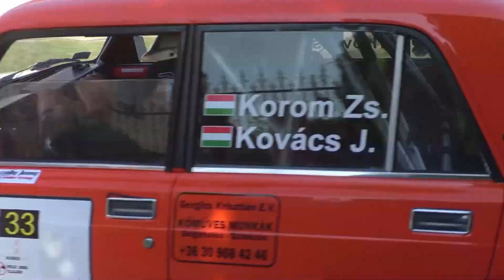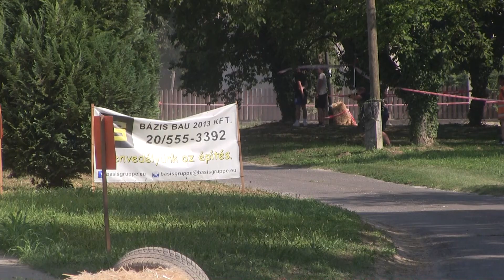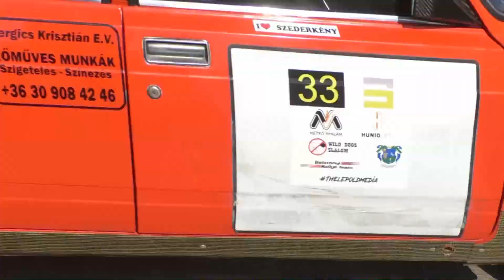Korom Zsolt/Lada 2107-Szederkényi nyárzáró autós nap 2023.-TheLepoldMedia